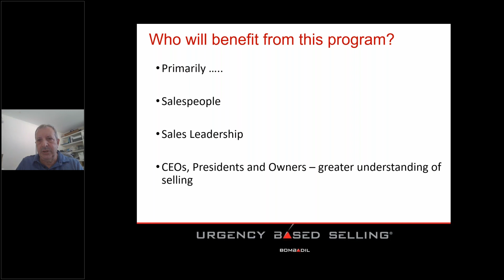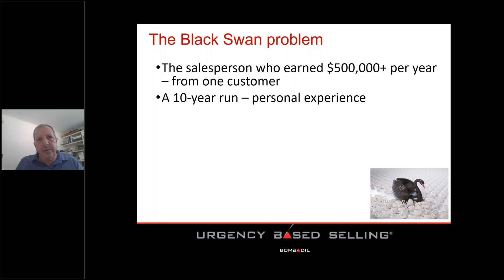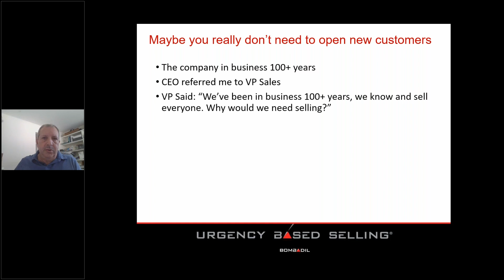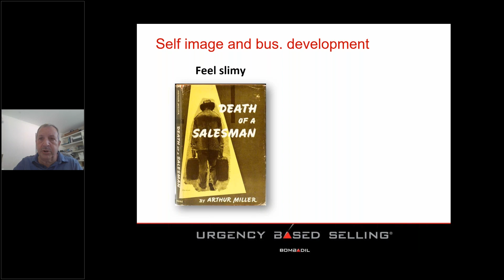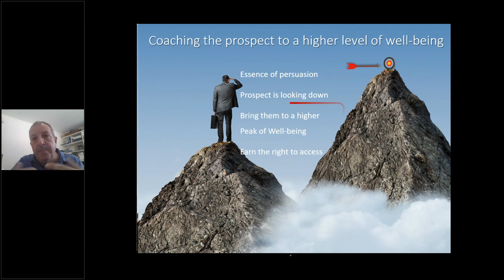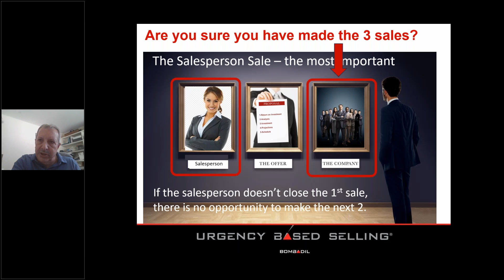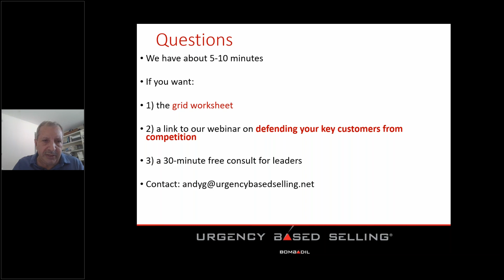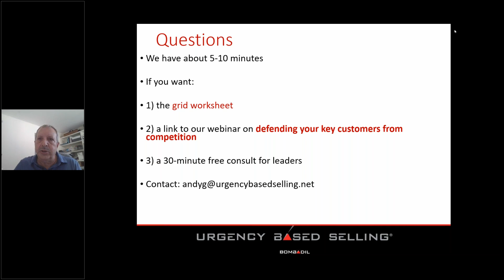"I don't sell - I have relationships!"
When I hear this, I wonder: "How did they get the relationship?

And what happens if they lose 1 or more key relationships?"

Many people define selling as cold calling and opening new customers.

Maybe they don't need to cold call or open new customers.

But are they fully developing the relationships?

There are usually several conflict-laden assignments requiring persuasion, which include:

1) Securing all the business they can.

2) Connecting to the C-Suite, as part of a defensive strategy

3) Securing introductions and testimonials?

There are typically many assignments which require selling related skills.

Join us 7/17 at 1:30 pm to learn about the full range of selling missions, overcoming conflict.